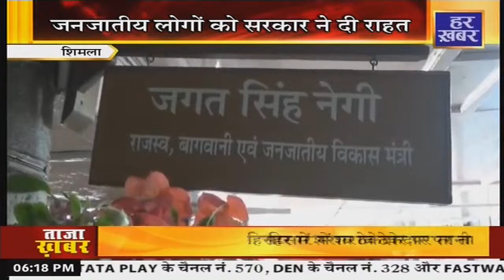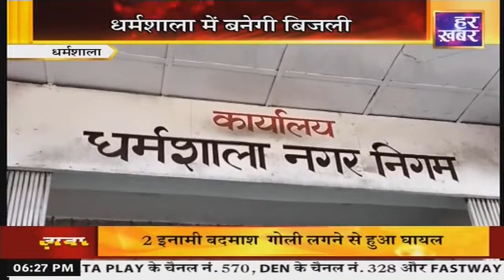हिमाचल प्रदेश। 6:15 PM |17 NOV 2023 ।| Himachal Pradesh || Har Khabar